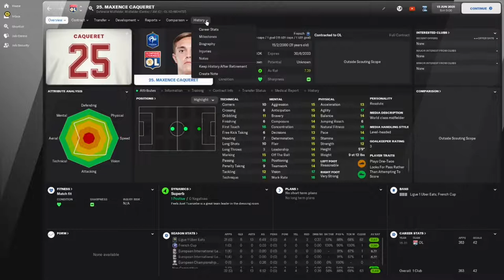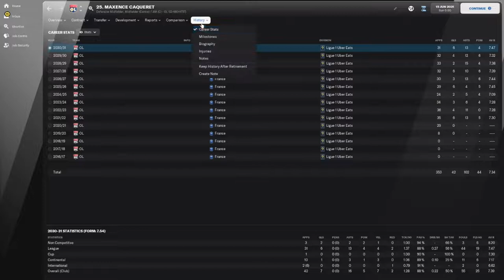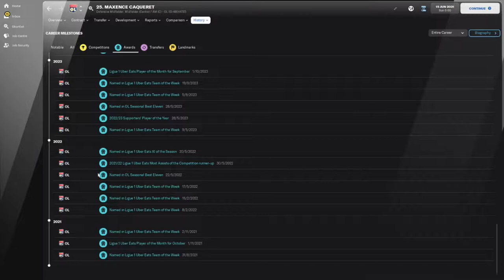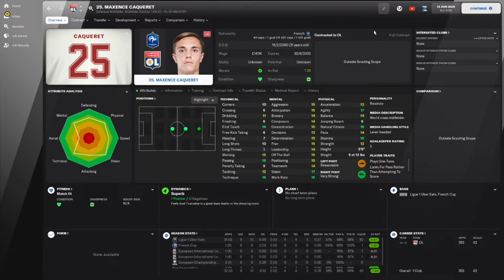Maxence Caqueret - Wonderkid Watch - FM22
A French Midfielder from Lyon.